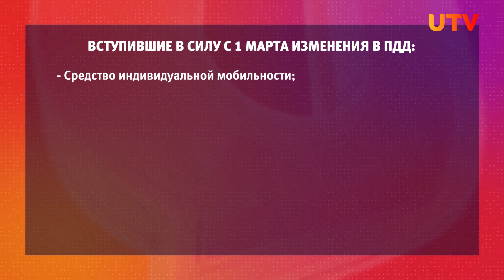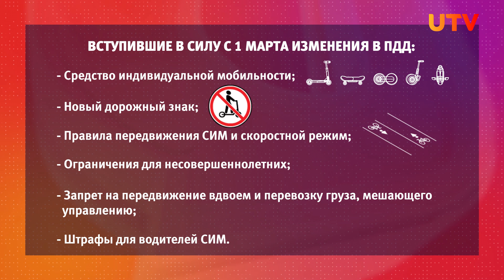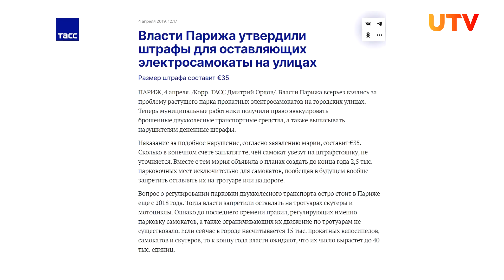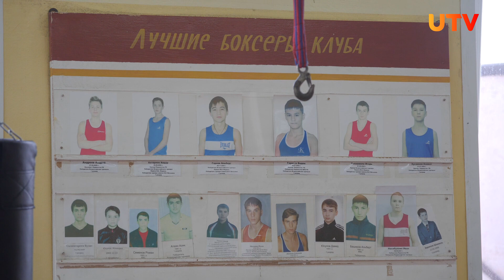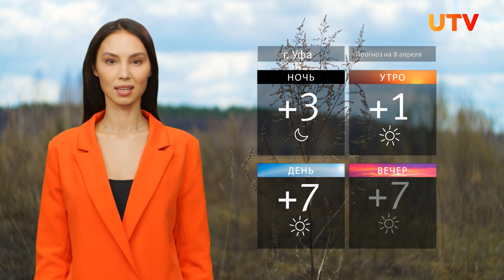Новости Уфы и Башкирии 7.04.23: новые правила для самокатчиков и стадион им.Гастелло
Смотрите в выпуске:
00:35 - Для самокатчиков ввели новые правила. Как их будут соблюдать в Башкирии?
04:32 - Самая старая арена Уфы. Рассказываем, как живёт стадион им. Гастелло